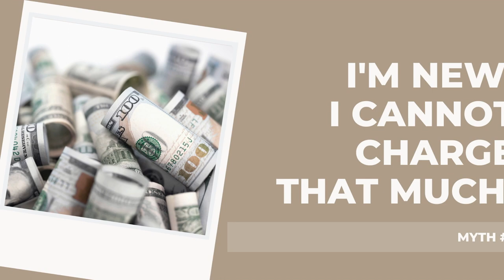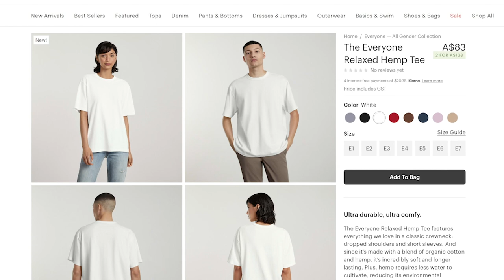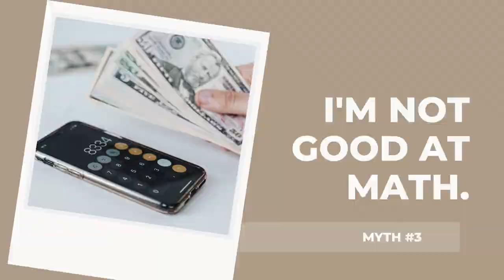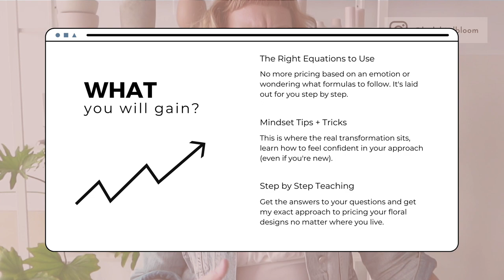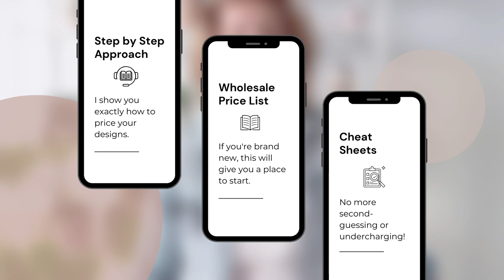3 Florist Pricing Myths Debunked ❌ Real Florist Pricing Models and Profitability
♡  What's in this video:
Looking for guidance on pricing your floral designs and florist pricing myths debunked? This is the video for you.

In this week's YouTube video, I'm diving into three common floristry pricing myths and sharing by best guidance to make it easier for you to learn how to price flowers. Pricing with profitability in mind doesn't need to be so hard – even if you're totally new or self-taught.

If you're looking for florist pricing formulas, florist pricing tips, flower pricing tips and florist pricing ideas, this video will help.

My mission with this video is to make it easier for you to find answers and avoid having to continually Google things like: "real florist pricing models and profitability", "real florist pricing model", "real florist pricing tips", and "real floristry pricing tips and tricks".

If you're a floral designer on a mission to turn your passion into profit and you want to learn more about florist artistry courses while also pricing with confidence, this video will help.

If you struggle with pricing and want to get my exact approach to pricing your flower arrangements, grab my online course: Pricing with Confidence ForFlorists.

Inside this course, I give you the tools you need to learn how to price your floral designs.

This course is perfect for designers who are focused on daily flower deliveries, subscriptions or corporates as well as event florists who specialise in weddings, events and workshops.

We dive deep into pricing and we talk about profitability. Plus, I give you the tools to make pricing super simple!

I'll see you inside the course peoples!

VIDEO TIMESTAMP
0:00 Welcome to florists pricing myth debunked
2:21 Florist pricing myth #1 – I'm a new designer. I cannot charge that kind of premium
5:19 Florist pricing myth #2 – My competition doesn't charge that much so I cannot either.
9:08 Florist pricing my #3 – I'm not good at math. I'm a creative.
14:09 Come join my inside Pricing with Confidence and get your pricing sorted today!

💖 Kathleen